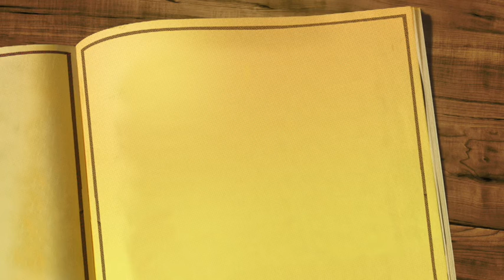ملخص رواية "نساء صغيرات" للكاتبة الأمريكية لويزا ماي ألكوت